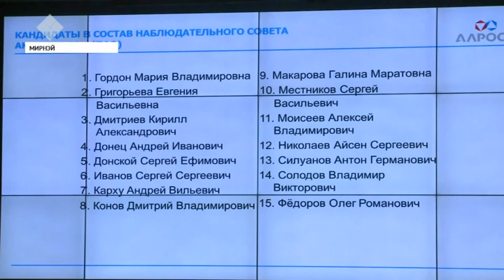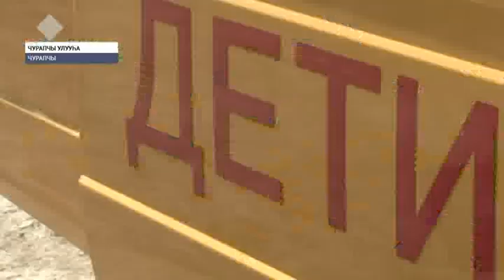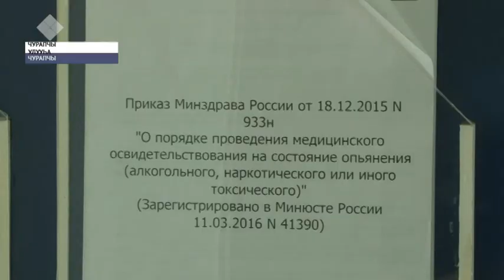«Саха сирэ» информационнай биэрии. Бэс ыйын 26 күнэ, 20:30 ч